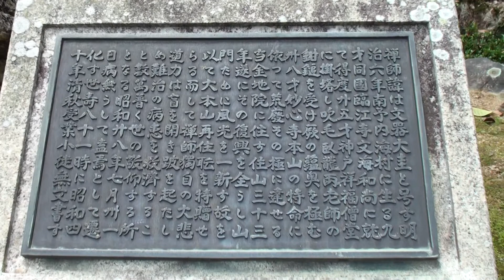金地院【Oxward Movie Dictionary/オックスワード動画辞典】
金地院